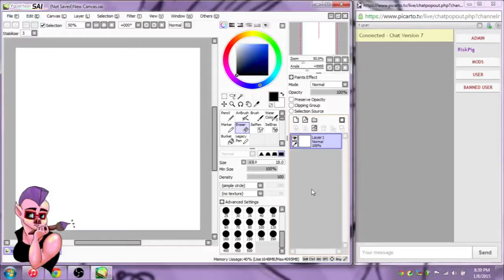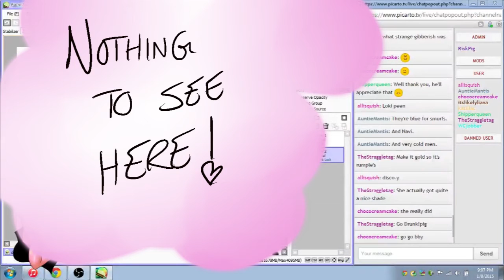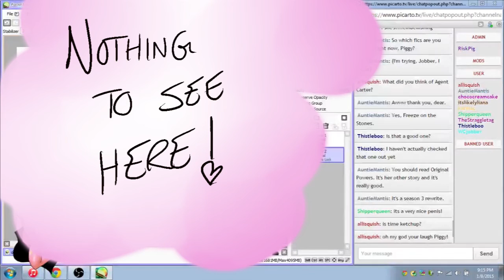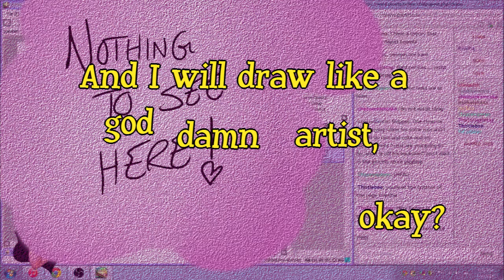Once Upon A Drunk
Drunk Art stream, recorded January 8, 2015.